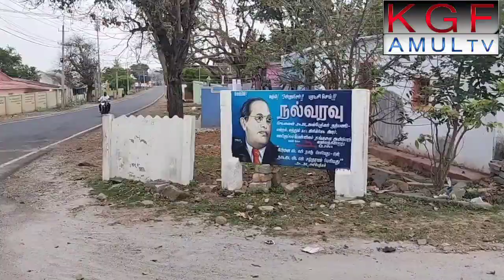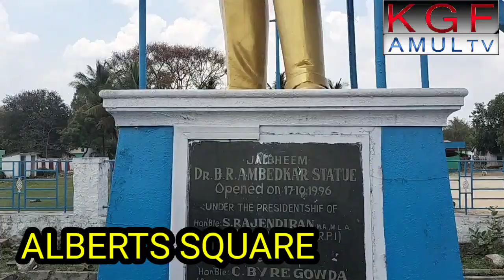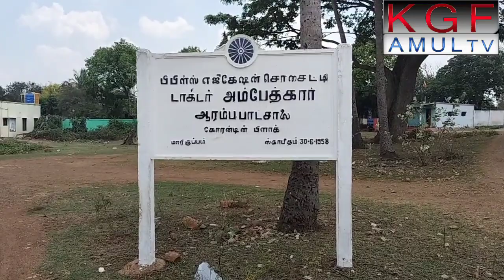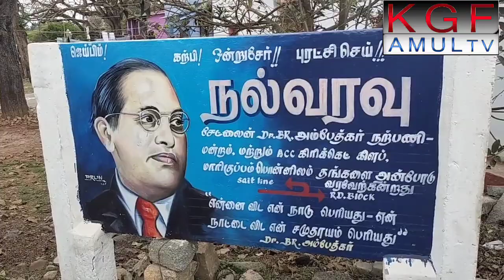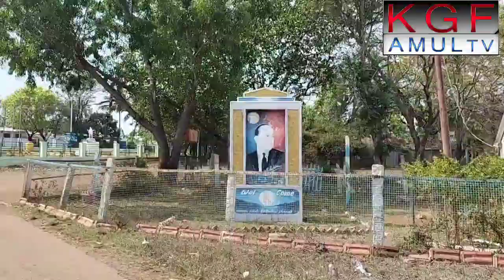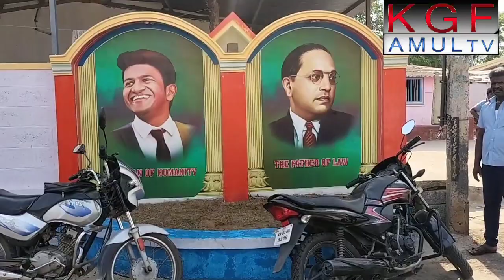KGF - Dr. AMBEDKAR FIELD...